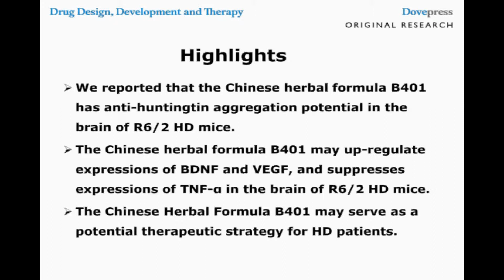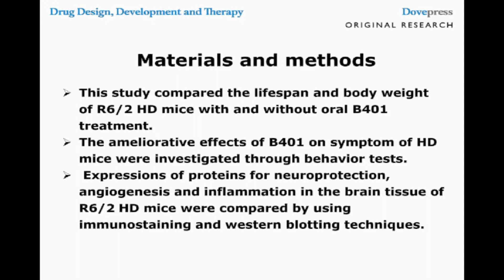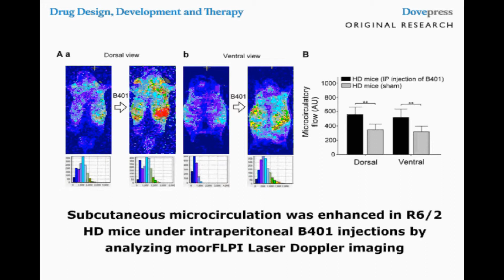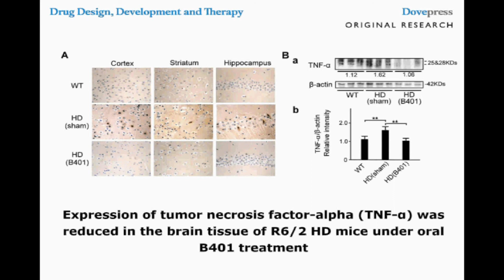Neuroprotective effects of B401 in HD mice – Video abstract [ID 78015]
Video abstract of an original research paper “Treatment with a herbal formula B401 enhances neuroprotection and angiogenesis in the R6/2 mouse model of Huntington’s disease” published in the open access Drug Design, Development and Therapy journal by Wang SE, Lin CL, Hsu CH, et al.

Abstract: Huntington’s disease (HD) is a neurodegenerative disease characterized by motor dysfunction and early death.

Read this original research and sign up to receive Drug Design, Development and Therapy journal